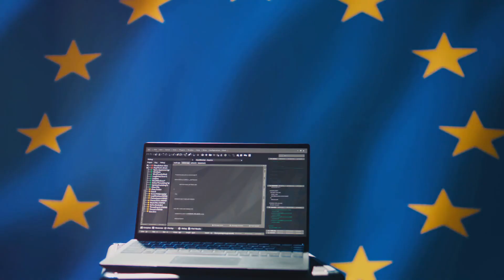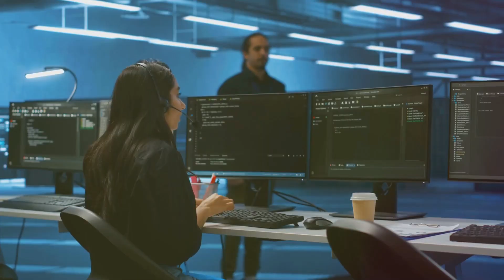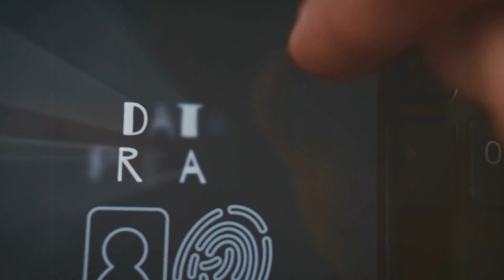Denmark Tech: Why Cities Are Ditching Microsoft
Discover why Danish cities are making bold moves in Denmark Tech by moving away from Microsoft. Learn how this shift impacts privacy, government services, and the future of technology in Denmark.

In this video, you will learn:
- Why Danish cities are breaking ties with a global tech giant
- How concerns about privacy, data security, and politics play a role
- What this decision reveals about Denmark’s approach to digital sovereignty
- The impact on everyday life and government services in Denmark
- Two ways Denmark could shape its digital future: trust big tech or build independent solutions

Discover what it's really like to live in Denmark. In these videos, we explore Danish culture, life & society.

Get the latest insights on living, working, and thriving in Denmark. Don’t miss out!

OUTLINE:

00:00:00 Intro
00:00:21 The breaking up with Microsoft
00:01:36 Why Now? Europe’s Digital Sovereignty Push
00:03:19 Why Microsoft? Why Now?
00:05:07 What This Means for YOU
00:06:43 What Do Danes Think?
00:08:10 The Risks & Downsides
00:09:19 What Do YOU Think?
00:09:49 Denmark’s Bold Vision
00:10:52 Conclusion
00:11:07 Outtro

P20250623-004